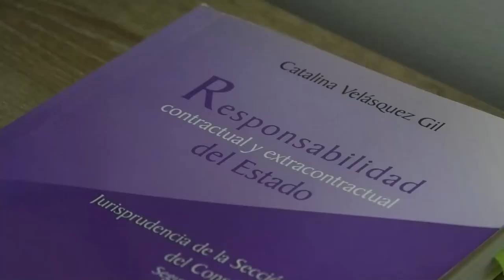LA FUERZA ARMADA DE COLOMBIA ABRE CONVOCATORIA PARA PRESTAR SERVICIO MILITAR